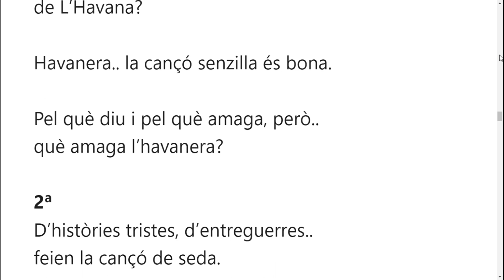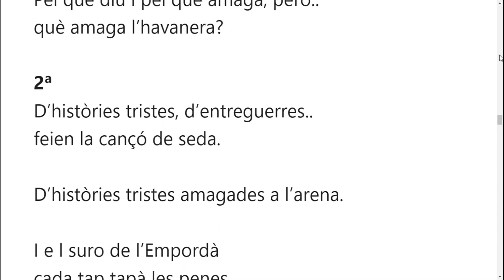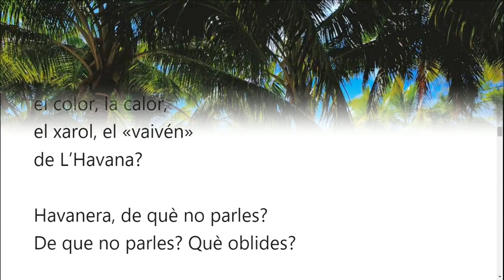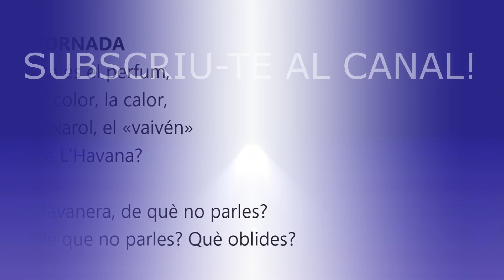De què parles havanera lletra amb @marinarossell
De què parles havanera, una lletra i música creades per la gran Marina Rossell.